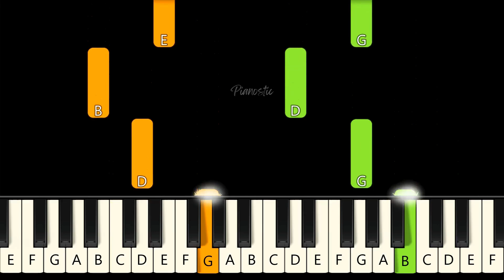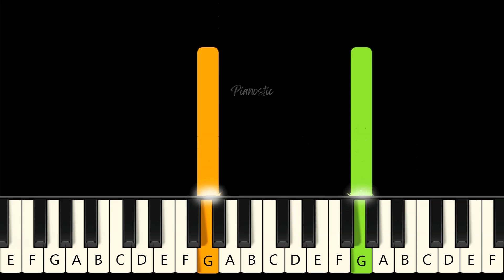L'Hymne à l'Amour 🌹 Edith Piaf 🌹 EASY Piano Tutorial (MIDI + Sheet Music)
🎹 Learn how to play "L'Hymne à l'Amour" by Edith Piaf on the piano with our easy tutorial lesson for beginner pianists.